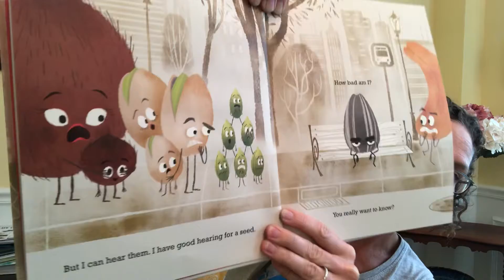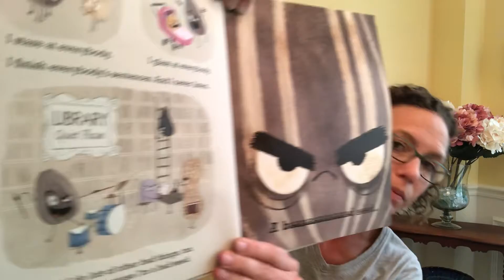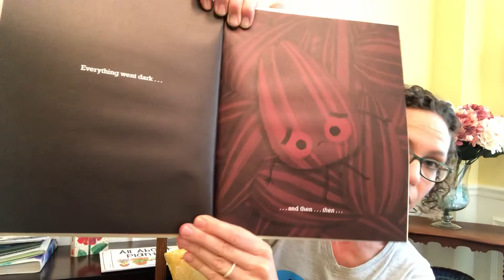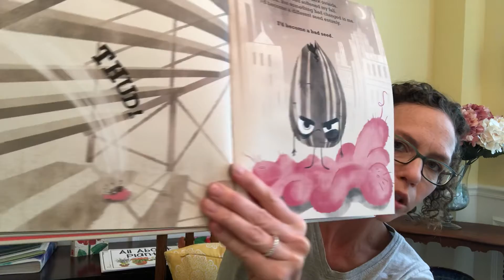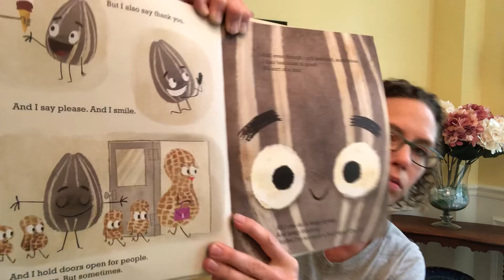The Bad Seed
Ms. Rachel Reads The Bad Seed by Jory John